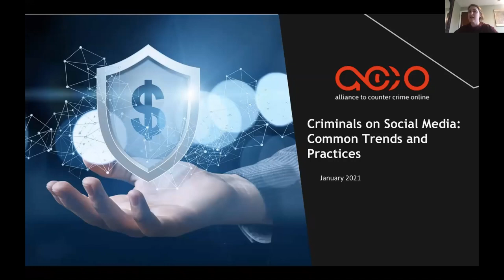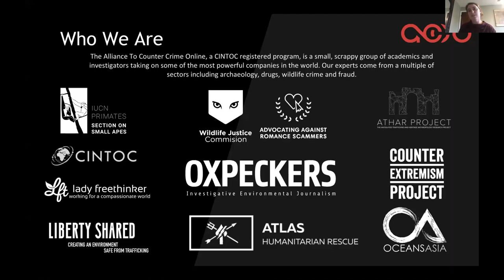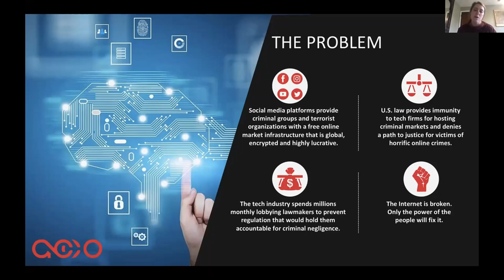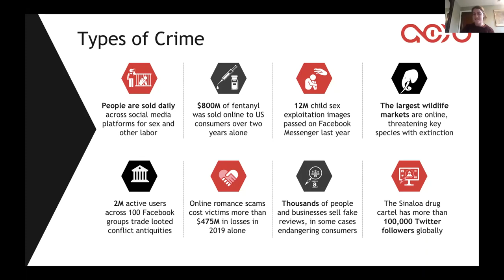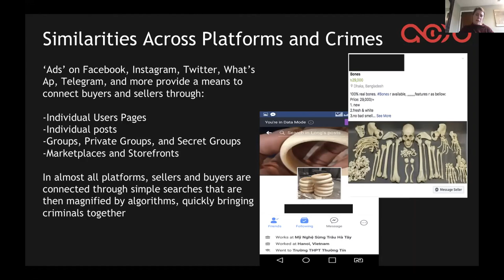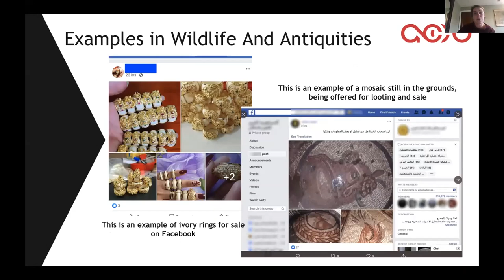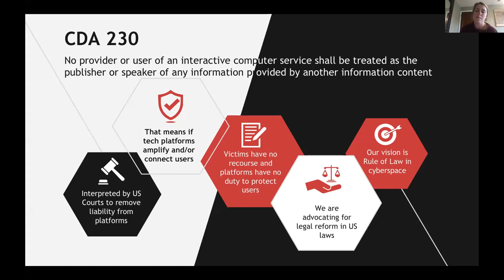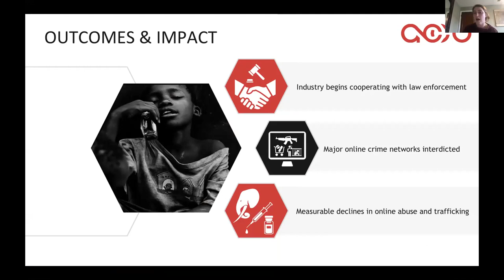Symposium on Wildlife Trade - Kathleen Miles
Kathleen Miles – Director of analysis of The Center on Illicit Networks and Transnational Organized Crime (CINTOC)

Kathleen is a leading authority on transnational organized crime networks in sub-Saharan Africa. She has developed and provided on-the-job training to analysts across the continent, instructing in complex link and network analysis. Previously, Kathleen consulted to the U.S. intelligence, law enforcement, and military communities. Her work focused on illicit networks, money laundering and financial analytics. Kathleen supported counter threat finance missions in Afghanistan and Pakistan and gathered and analyzed financial data about crime and terror networks in the Levant, Africa, and Central Asia. Kathleen authored comprehensive reports utilizing a variety of research tools to include raw and incomplete data sources, and produced financial reporting from raw financial data and document exploitation.